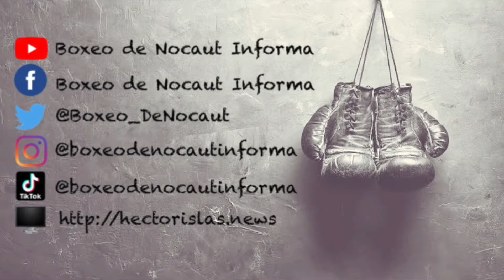Andrea Morales: El 25 de Septiembre será mi última pelea amateur